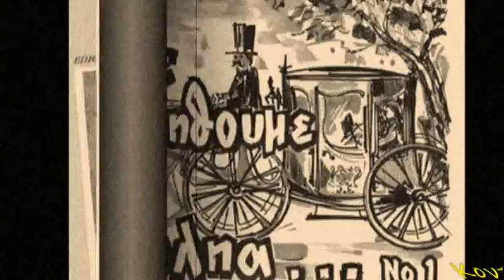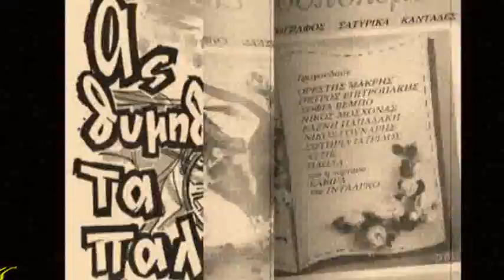Κώστας Κοντόπουλος (Ντιάνα Ντιάνα)1932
Άλλο ένα γυναικείο όνομα που τιμάται από το ελαφρό τραγούδι με τον Κώστα Κοντόπουλο (Ντιάνα Ντιάνα)1932
Συνθέτης & Στιχουργός Μ. Μάτσας...Από την μουσική συλλογή του Νίκου Σδρέγα